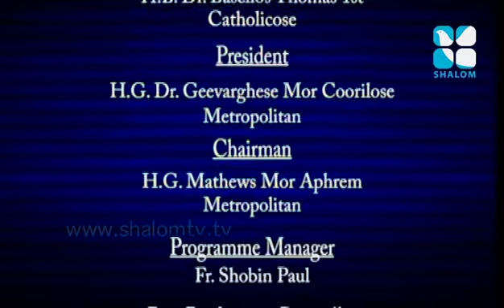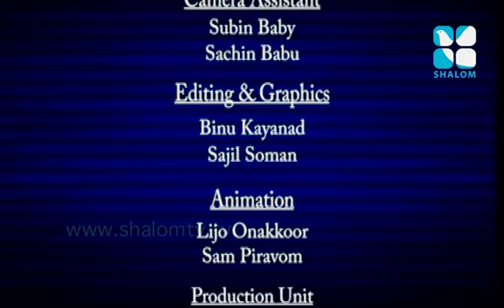Santhwanam Epi:146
Shalom TV